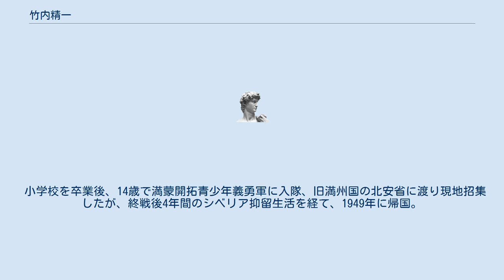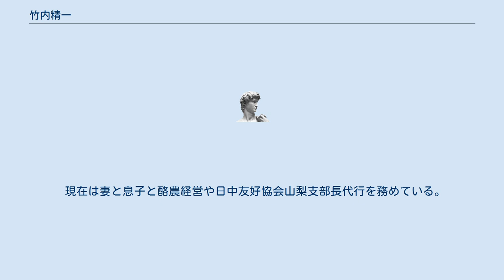竹内精一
竹内精一（たけうちせいいち、1928年 - ）は山梨県出身の旧上九一色村の前村議会議員。
 小学校を卒業後、14歳で満蒙開拓青少年義勇軍に入隊、旧満州国の北安省に渡り現地招集したが、終戦後4年間のシベリア抑留生活を経て、1949年に帰国。
故郷の山梨に戻り富士豊茂開拓地に入植、電灯導入・学校建設を携わり、多くの農業協同組合関連の役員を務めていた。
 1989年にオウム真理教が同地区に進出が問題となり、「富士ヶ嶺地区オウム真理教対策委員会」の副委員長として務め、反対運動・騒音対策など指揮を執った。
 統一地方選では1983年の山梨県議会議員選挙の西八代郡選挙区に出馬したが落選。
1999年の日本共産党公認として上九一色村の村議会議員に立候補し当選、2期務めた。
同村消滅後の2006年4月に富士河口湖町の町議会議員の増員選挙に立候補したが、落選し引退。
 現在は妻と息子と酪農経営や日中友好協会山梨支部長代行を務めている。
 ^ しんぶん赤旗（2018年7月7日） ^ a b 日本中国友好協会（2013年3月5日号） ^ 産経ニュース（2018年8月14日） ^ 選挙情報ライブラリ ^ 日本共産党の市区町村議当選者2（2003年4月30日・しんぶん赤旗） ^ 選挙ドットコム